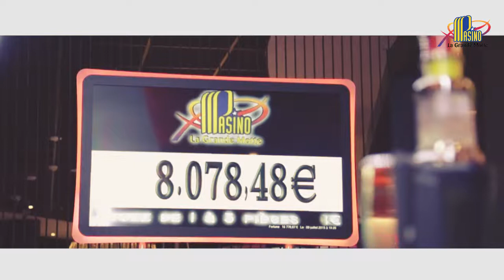PASINO DE LA GRANDE MOTTE